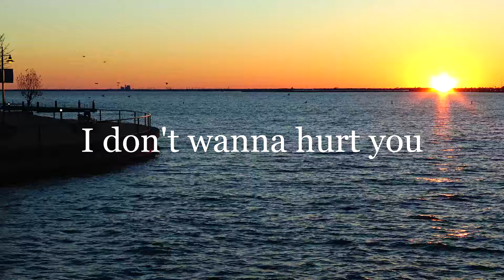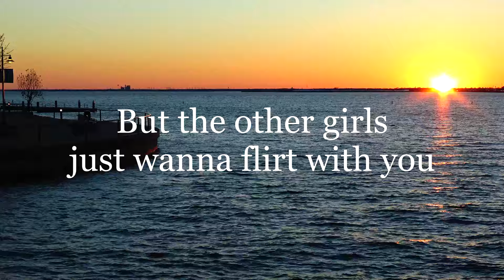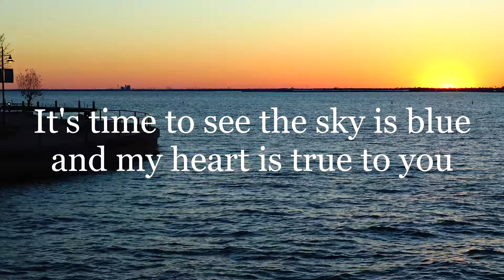K3 Sisters Band - Only You (Lyric Video)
Kelsey is the soloist on this beautiful K3 Sisters original song "Only You." The band recorded it in Dallas. Nate is on piano.